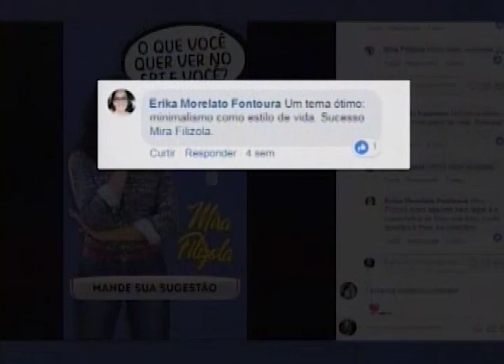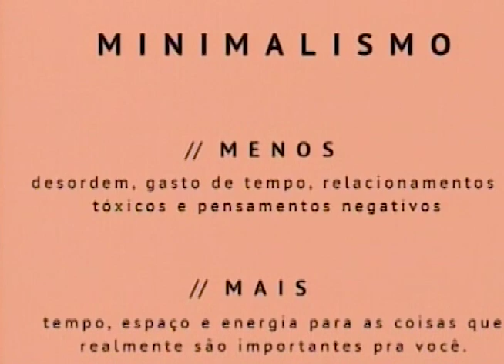Minimalismo: menos é mais